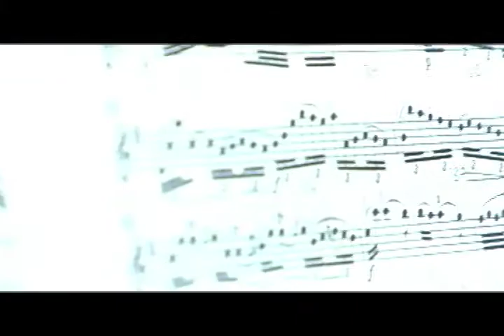Diversity - Hadassah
Hadassah, a sophomore music education major, finds that the environment of a smaller school provides support from faculty and a variety of student involvement opportunities help her to stay focused on the way to achieving her goals.